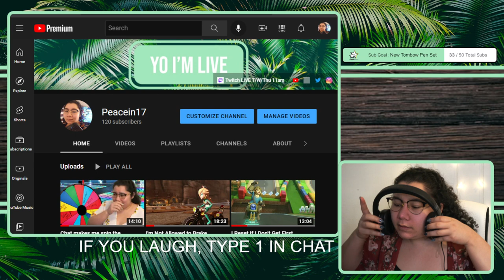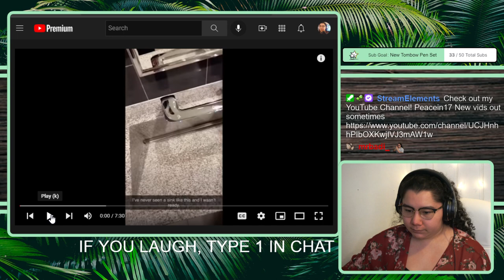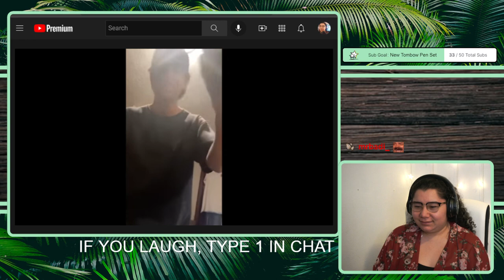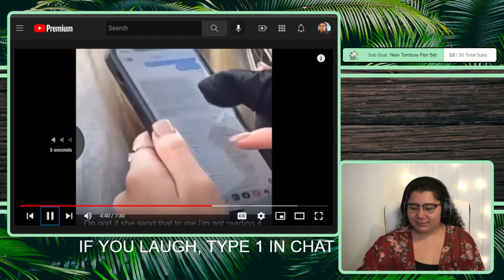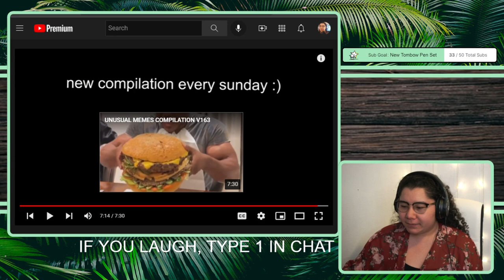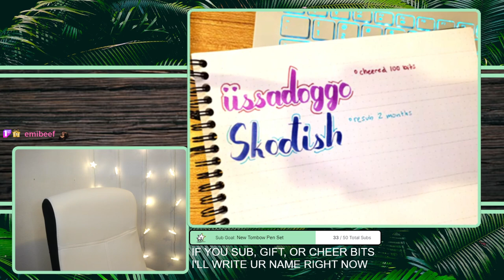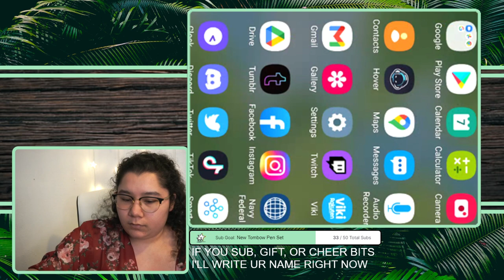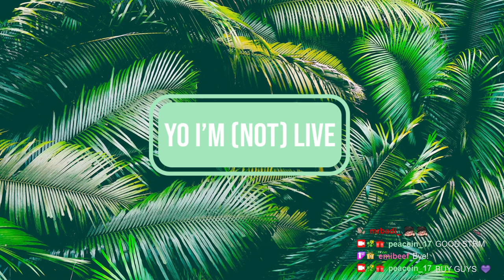4/7/22 pt2 I GIFT SUBS EVERY GAME OVER - SM 3D World, ACNH & YLYL later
Time Stamps
00:00:00 Fixing Tec Issues
00:01:50 YLYL
00:13:00 Thanking Subs Journal